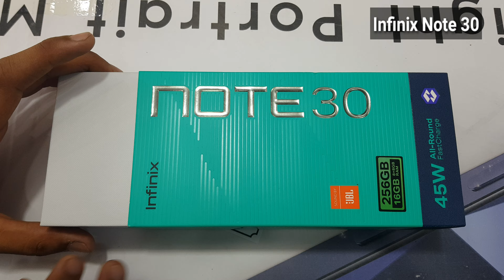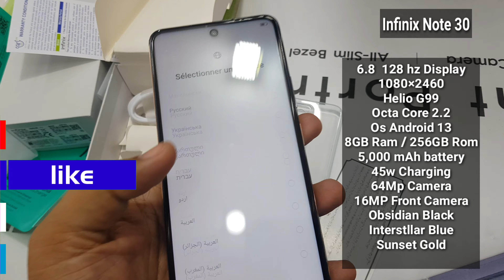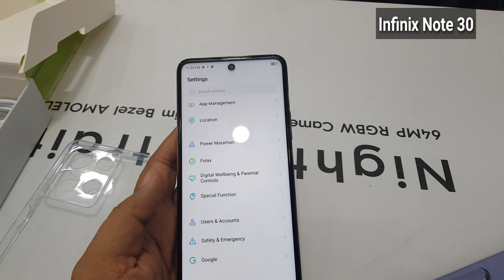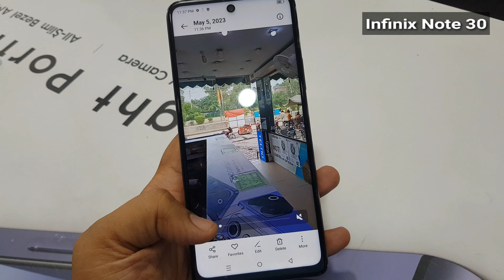Infinix Note 30 Unboxing | 8GB/256GB | Slowmo 45w | Note 30 Price in Pakistan 54,000 Rs